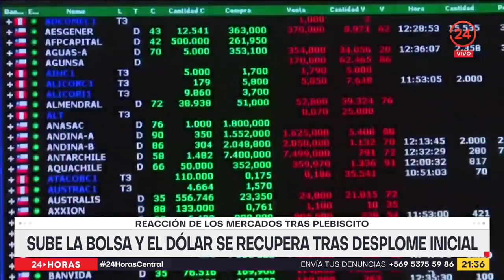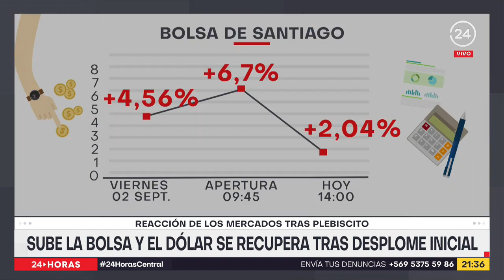Sube la bolsa y el dólar se recupera tras desplome oficial | 24 Horas TVN Chile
Los mercados también reaccionaron al resultado del plebiscito. Tras el triunfo del rechazo, la Bolsa de Santiago operó al alza y el dólar vivió un día de alta volatilidad.